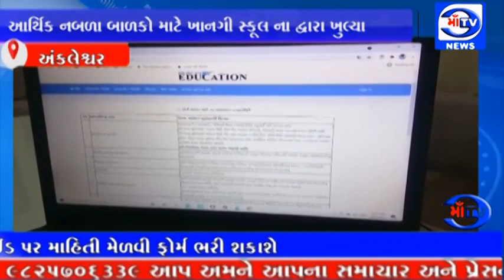માં ટી.વી. 26.06.2021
આર્થિક નબળા બાળકો માટે ખાનગી સ્કૂલ ના દ્વારા ખુલ્યા

આર.ટી.ઈ કાયદા હેઠળ ખાનગી સ્કૂલ અભ્યાસ કરવા ઇચ્છુક બાળકો માટે દ્વારા ખૂલ્યા

25 જૂન થી 5 જુલાઈ સુધી ઓનલાઇન રજીસ્ટ્રેશન કરાવી શકશે :  પાલિકા પ્રમુખ દ્વારા લાભ લેવા અનુરોધ સાથે જરૂરી મદદ કરવા આગળ આવ્યા : સરકારની યોજના અનુસાર આર્થિક રીતે નબળા પરિવાર ના બાળકો પણ ખાનગી સ્કૂલ શિક્ષણ પ્રાપ્ત કરી શકશે : ઓનલાઈન વેબ સાઈડ પર માહિતી મેળવી ફોર્મ ભરી શકાશે